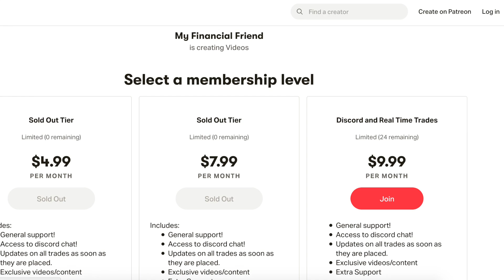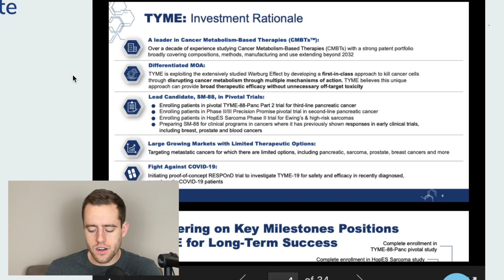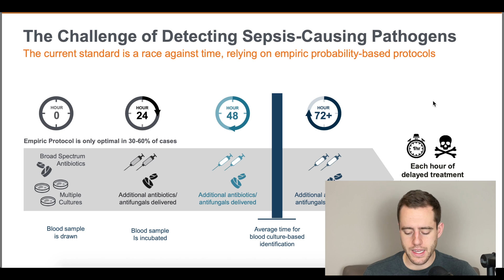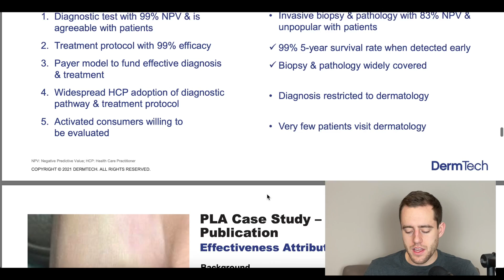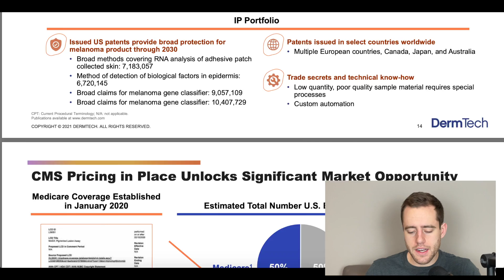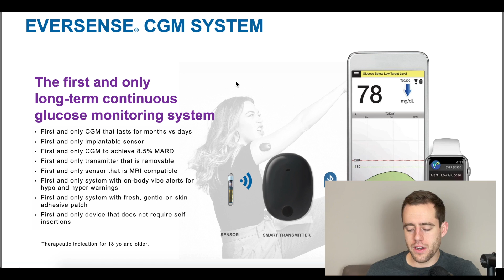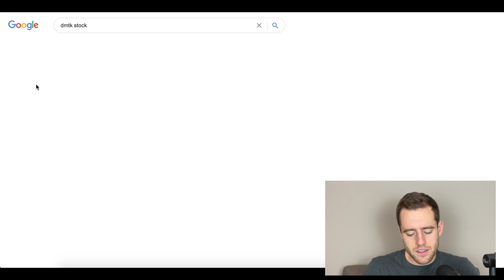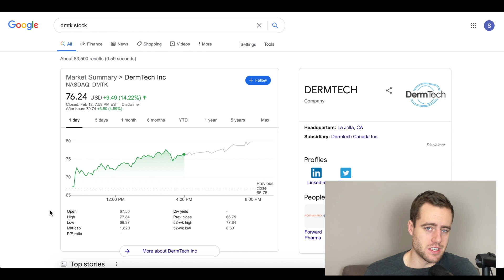Top 5 Innovative BioTech Stocks To Buy Now!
Our biotech stocks have been blowing up! These are 5 to keep on your radar, of course do your research! I'm not telling you to buy it, I'm saying I think they are good to buy now (just my opinion). Remember this is my unprofessional opinion. These are high risk growth stocks. Stocks included: SENS, BNGO, DMTK, TTOO, and TYME.

They pay up to 8.6% APY on Stablecoins and 6% on Bitcoin! I just moved some money to them!

Merch!